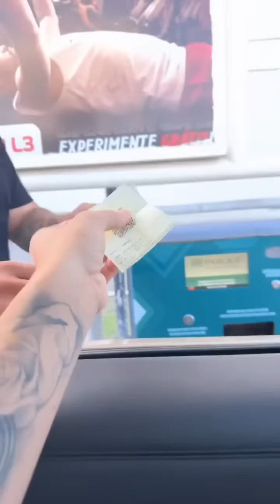CARLINHOS DESISTIU | CARLINHOS SE EXTRESSOU COM ELA, PRA QUE ISSO? 😲😲 | CARLINHOS MAIA 🌻